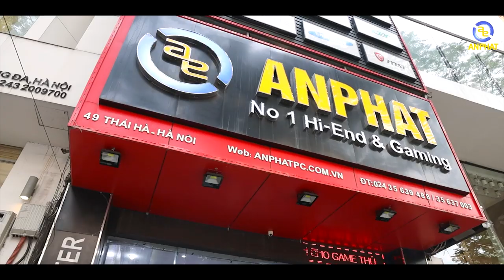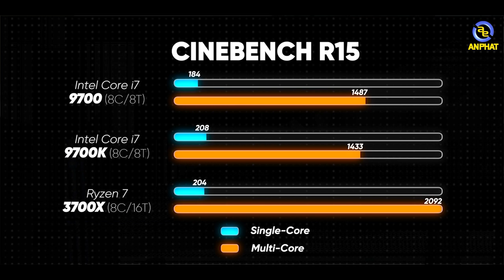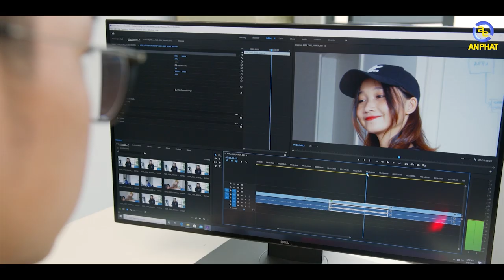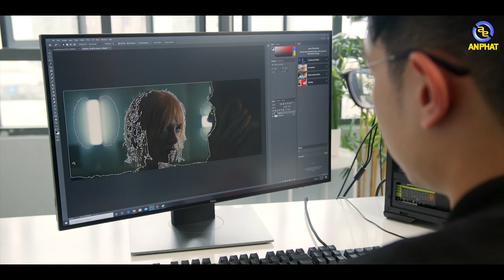PC Render chỉ 20 triệu đã có luôn i7 ??? | An Phat PC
📌Link tư vấn Build PC miễn phí:
Hãy cùng với An Phát Computer xây dựng cấu hình chuyên dụng để Render video.